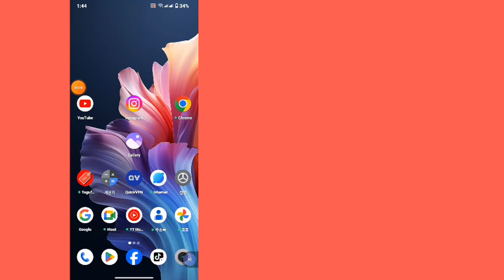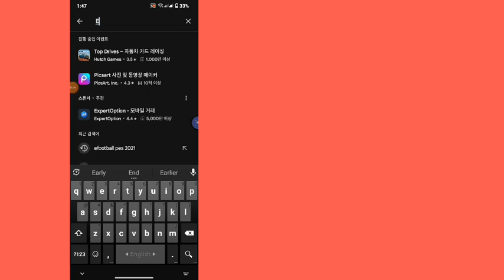eFootball 2024 모바일 점검이 오늘부터 종료됩니다!! Pes 서버 점검 종료 시간 오늘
eFootball 2024에서 "서버 유지 관리 진행 중"을 수정하는 방법을 알아보세요 | 서버 유지 관리 진행 중